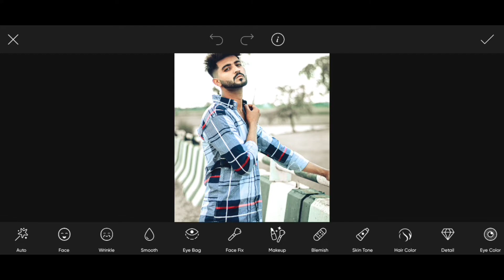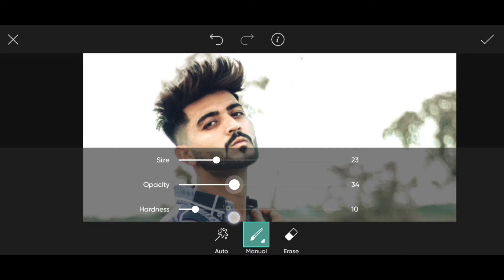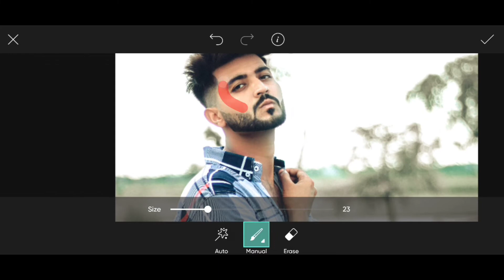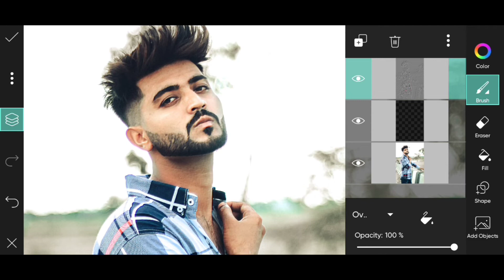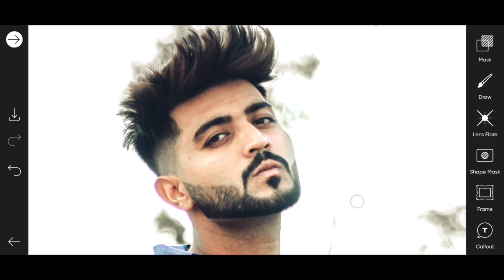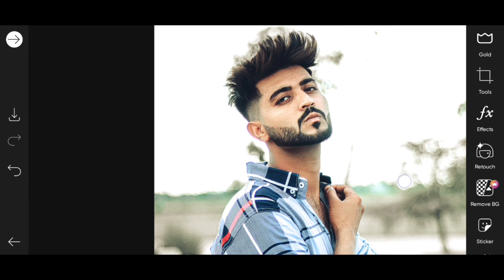high end skin retouching in PicsArt without any losing texture or sharpness | PicsArt editting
Welcome to my chanel ayyub editz
so guys aaj ki es video mai ham sikhne bale hai ki aap apni photo mai skin retouching kis trha kar sakte ho boh bina quality lose kare or bina texture gabay
or mai aapko bhut asan tarike se sikhane bala hon or es editting ko ham PicsArt app ke andar karne bale

skin smooth in PicsArt
how to skin perfectly smooth
skin smoothing photo editting
skin retouching
Photoshop skin retouching editting
skin retouching without any losing texture
high end skin retouching
sharp and texture skin retouching
how to edit rain photo
rain effect
rain color collection
lightroom
photo editor
photo editing
ayyub editz
ayyub editz photography

Rain photography tips and tricks

Lightroom premium
PicsArt full unlock version
Snapseed
Autodesk sketchbook pro
Video edit by kinemaster
Powered director
Vedios shoot on redmi k20